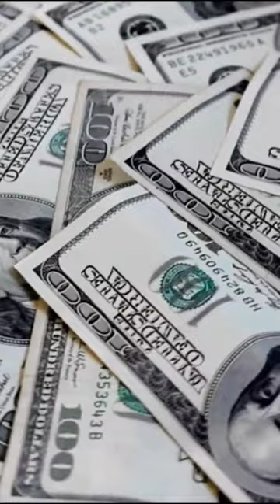LAS 10 REFORMAS ECONÓMICAS DE JULIO VELARDE